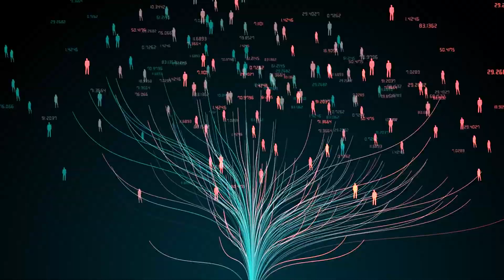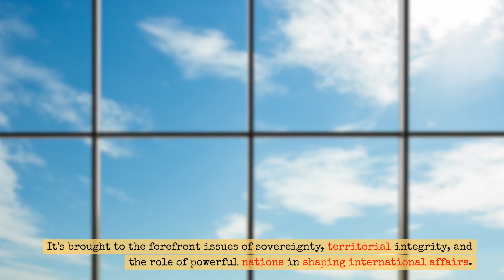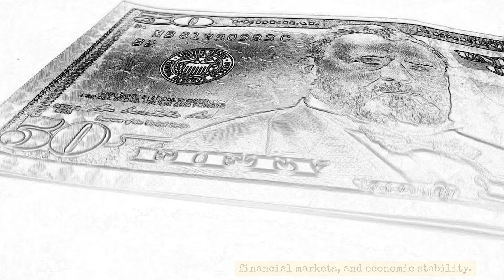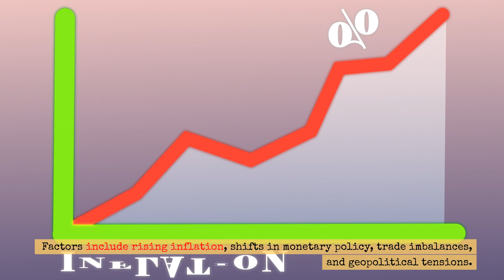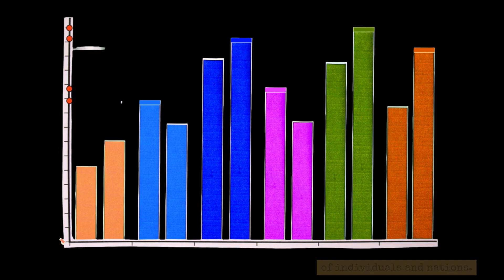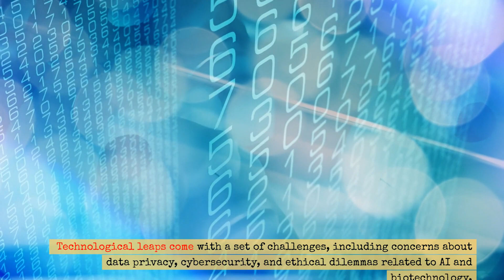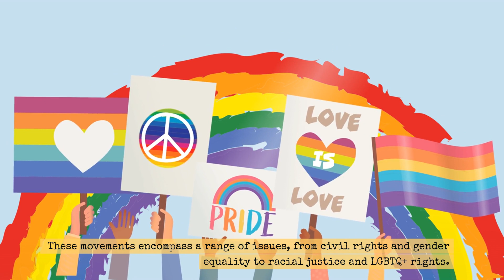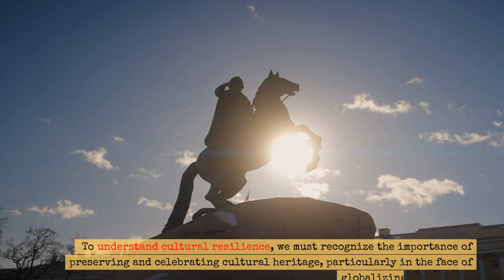Top 10 Global Trends Shaping the World in 2023 | stockmarket investing covid19 Secrets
In this video, we'll be discussing the hidden stock market trends that are set to take effect in 2023.

As the global economy shifts into recession-era territory, many people are unaware of the stock market insights and investing secrets that are set to take effect in 2023.
 In this video, we'll be discussing these trends and how you can take advantage of them to make money in the stock market!
In this video, we're unveiling 2023's Global Trends. This video includes insights into Recession-Era economics, stock market insights, and investing secrets.

If you're looking to learn about the future, then this video is for you! In this video, we'll share with you the latest trends and insights about the economy, the stock market, and investing. We'll give you tips on how to prepare for the future, and what you should do to protect your investments.

So if you're looking to learn about the future, then be sure to watch this video! It contains insights into the upcoming years, and will help you make smart investment decisions for the future.
In this video, we are about to unfold the surprising recession-era economics, provide valuable stock market insights, and reveal some closely guarded investing secrets that are set to shape the year 2023.

Join us as we take an in-depth look into the economic landscape and uncover the hidden patterns that will greatly influence the global markets. With an eye towards the future, we'll explore the potential impacts of recession-era economics on various industries and sectors worldwide.

But that's not all! Our team of experts will also provide you with invaluable stock market insights, unveiling the hottest investment opportunities to keep an eye on in 2023. We'll cover key sectors that are primed for growth and reveal strategies to help you make informed investment decisions.

Furthermore, we understand the importance of knowledge in the ever-evolving world of investing. That's why we're excited to share some of the most sought-after investing secrets that can help you maximize your gains and protect your portfolio.

Whether you're an experienced investor or just starting your journey, this video is a must-watch. Stay ahead of the curve, gain a competitive edge, and be prepared for the challenges and opportunities that lie ahead.

So, hit that play button and get ready to uncover the emerging global trends, recession-era economics, stock market insights, and investing secrets that will shape the year 2023 like never before.